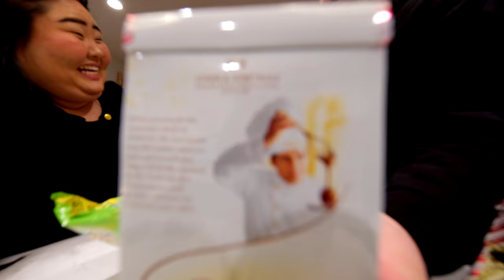VLOG: surprising remi + oli for christmas, surgery, learning spanish, finally reunited, makeup grwm!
· Owala Water Bottle ―
· Jiocolor Volume Eye Lashes ―

· Must be 18 years old or older.
· Must be following Kim on Instagram:
· Must leave a comment under this video and also add your Instagram Username!
· Winner will be contacted via Instagram Direct Message from Kim's Verified Instagram Account